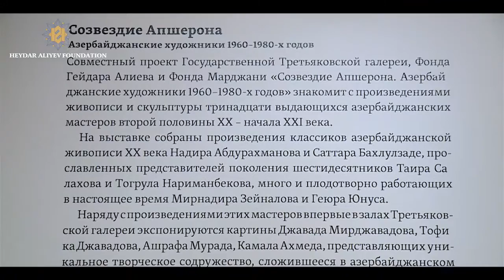“Abşeron ulduzları. 1960-1980-ci illərin Azərbaycan rəssamları” sərgisi